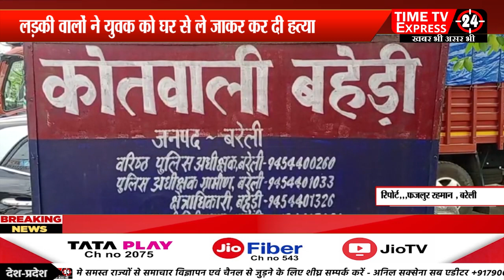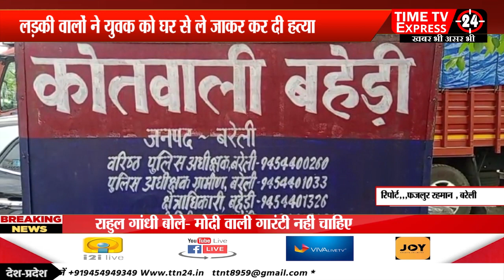बरेली || लड़की वालों ने युवक को घर से ले जाकर कर दी हत्या.........TTN NEWS 24